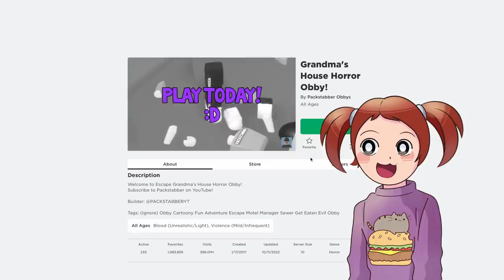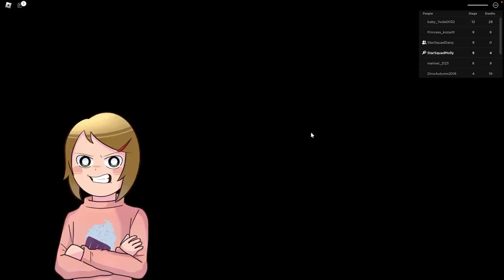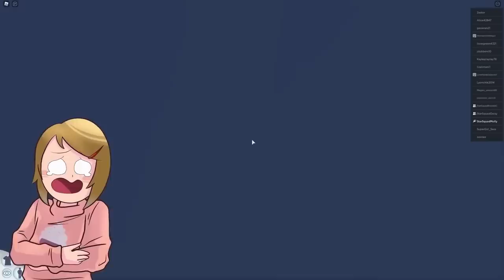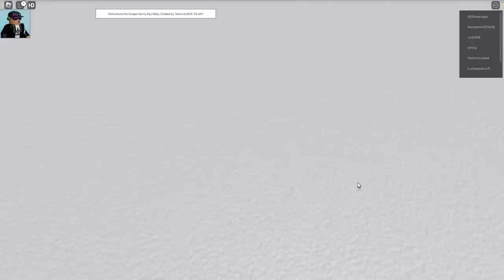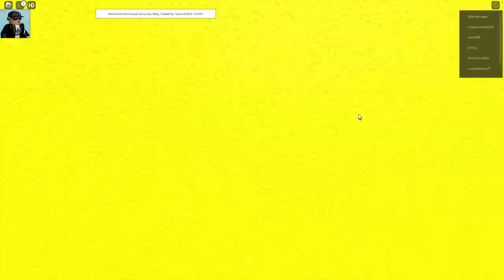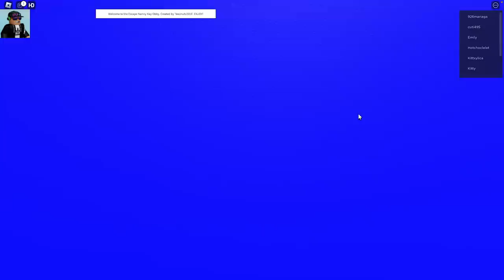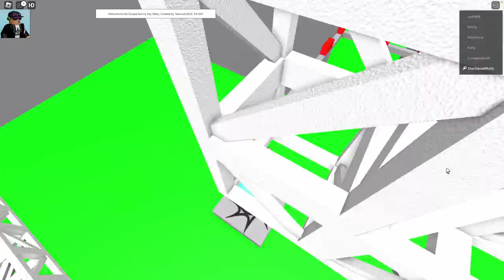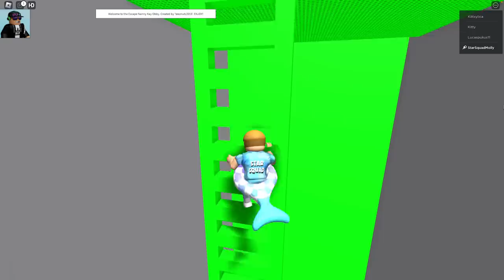Roblox Roleplay | Stuck In The School For 24 Hours With My Bully!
This roblox roleplay is sure to capture your attention! Molly is stuck in the school with Sarah, the bully. Can Molly make it through this ordeal, or is it Sarah that is the real victim in this ordeal? Watch and find out! This roleplay is full of suspense, drama, and action!